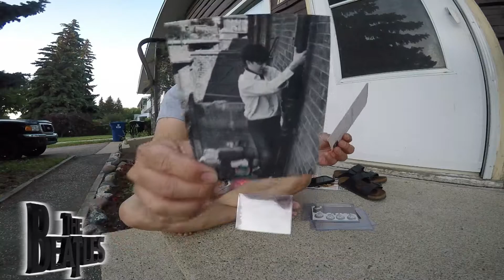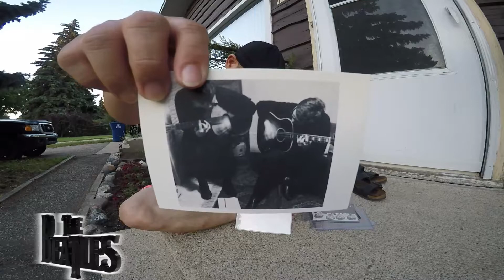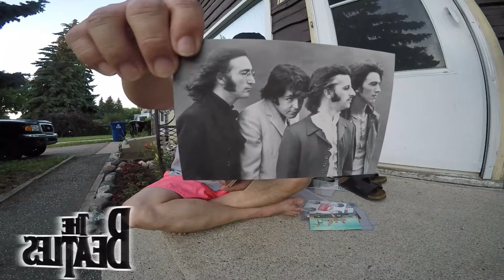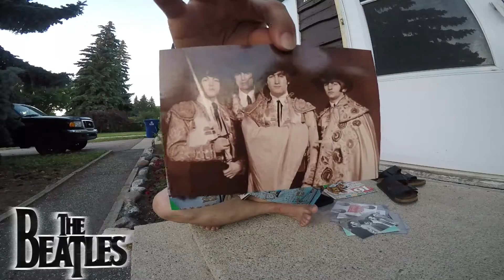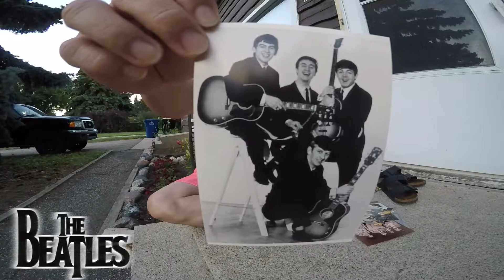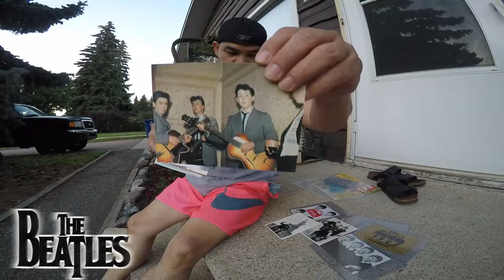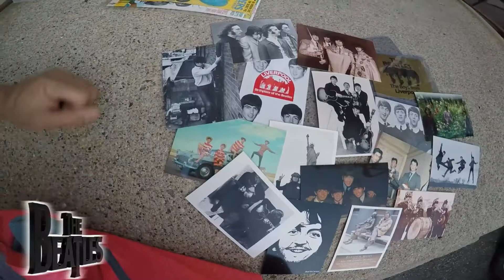POST CARDS COLLECTION of The BEATLES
The Beatles were an English rock band formed in Liverpool in 1960. The group, whose best-known line-up comprised John Lennon, Paul McCartney, George Harrison and Ringo Starr, are regarded as the most influential band of all time.[1] They were integral to the development of 1960s counterculture and popular music's recognition as an art form.[2] Rooted in skiffle, beat and 1950s rock and roll, their sound incorporated elements of classical music and traditional pop in innovative ways; the band later explored music styles ranging from ballads and Indian music to psychedelia and hard rock. As pioneers in recording, songwriting and artistic presentation, the Beatles revolutionised many aspects of the music industry and were often publicised as leaders of the era's youth and sociocultural movements.[3]